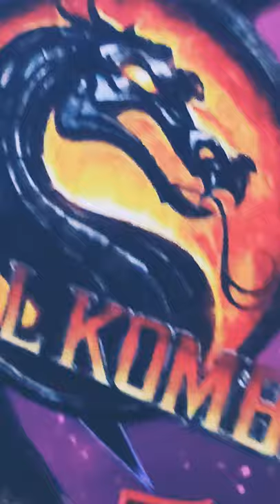Extreme home arcade Dragonball Super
New Dragonball super arcade